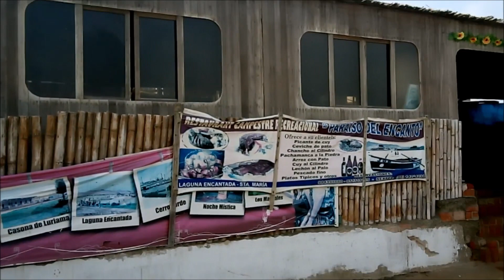ATRAPANDO CANGREJOS DE MAR EN HUACHO PARAISO PERU